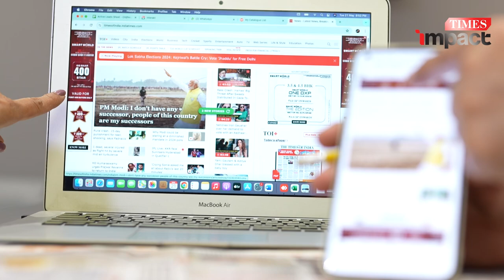Shashank Paranjape Pune D LOGO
Shashank Paranjape Pune D